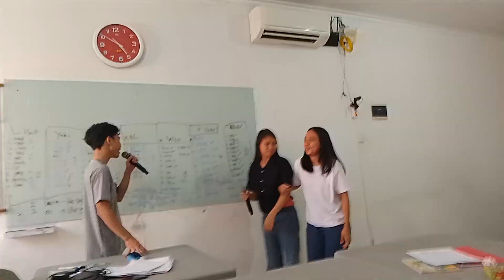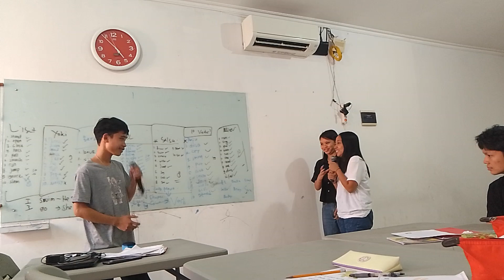Conversation about Pets By Yoki, Liset & Bredis